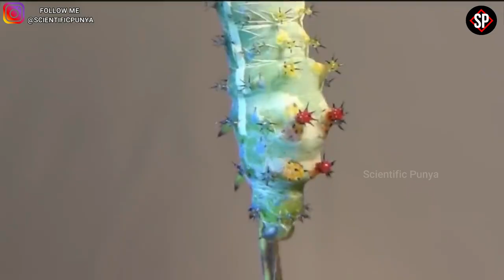सबसे अजीब कैटरपिलर | Top 10 Biggest Caterpillar In The World | Dangerous Caterpillars In The World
About this video:
In this video I have told about Top 10 Biggest Caterpillar In The World it means Dangerous Caterpillars In The World, because the people you have seen till date are normal caterpillars which are easy to find.But in this video, I have shown 10 strange caterpillar species who have been living in this world for the last several years, but till date very few people have seen these caterpillar, so definitely watch this Unusual Caterpillars Species Videos.

Cover Topic:
Biggest Caterpillar In The World
Dangerous Caterpillars In The World
Rarest Caterpillars On Earth
Rare Caterpillar Species
Unusual Caterpillars Species Videos
most dangerous caterpillar
top 10 most dangerous caterpillar
most dangerous and poisonous caterpillars on earth
dangerous caterpillar in the world
top 10 dangerous caterpillars
rare caterpillars
caterpillar species
all dangerous caterpillars
dangerous caterpillar